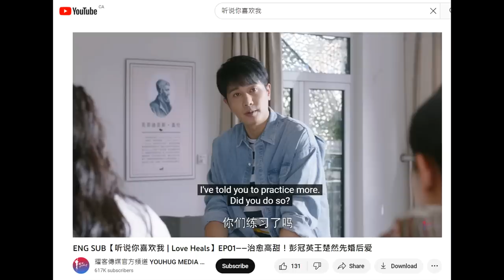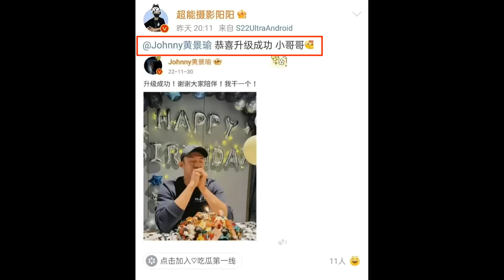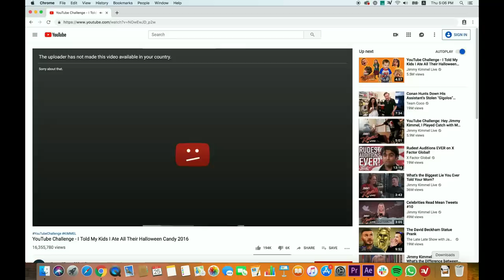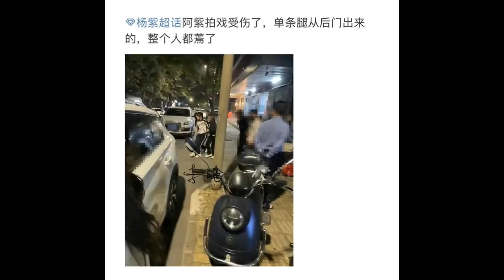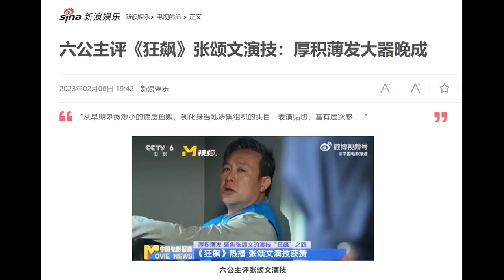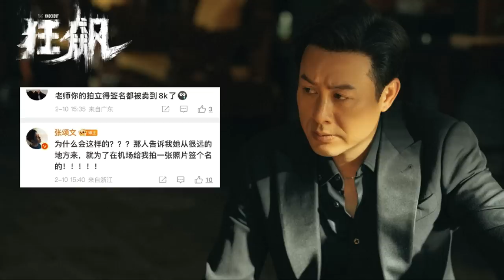Johnny Huang, Dilraba threaten legal action/ Journey of Chong Zi/ Yang Zi in wheelchair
THE RUNDOWN:
Drama updates
0:54 Premiere dates: Love Heals, Forbidden Flower, Wenderella's Diary, Chong Zi

Celebrity updates
3:45 Johnny Huang, Dilraba threaten legal action over rumors
7:20 Yang Zi in wheelchair, statement on impostors
8:25 Zhang Songwen on his newfound fame

11:04 Top 10 dramas of the week